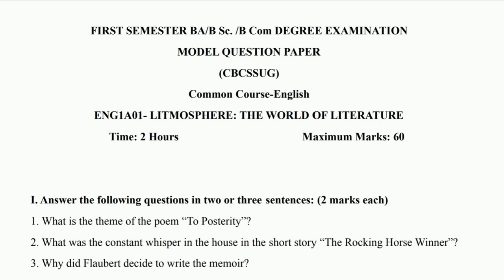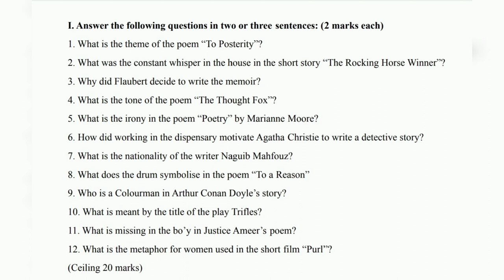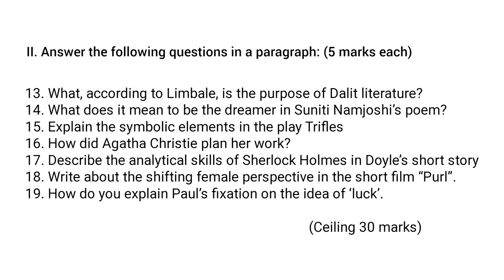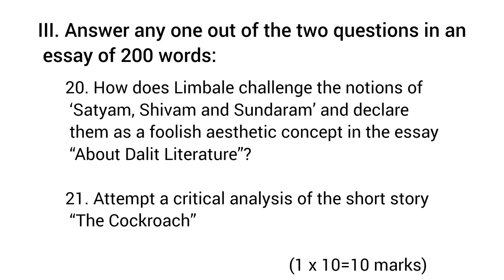Litmosphere model Question Paper Calicut University first semester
Litmosphere vedios links

👉 Posterity

👉The Rocking Horse winner

👉The Rocking Horse winner Question answers

👉  The Thought fox by Ted Hughes

👉 Memoirs of a Madman by Gustave Flaubert

👉 Posterity Questions and answers

👉Calicut University Degree English Common Course Syllabus Change 2022 Admission

litmosphereEnglish model University question paper